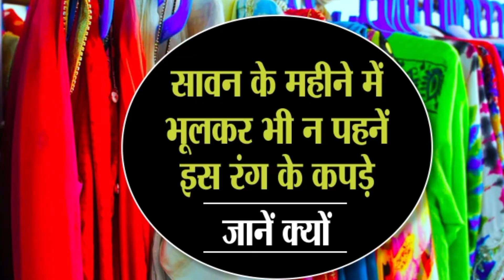सावन में इस रंग के कपड़े पहनकर करें भगवान शिव की पूजा, होंगे ये लाभ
Sawan Maas 2022
सावन कब से लगेगा
sawan kab hai 2022
sawan kab se start hai
sawan 2022 start date in hindi
sawan somvar vrat rakhne ki vidhi
shravan somvar vrat vidhi in hindi
sawan somvar puja vidhi in hindi
sawan somvar vrat vidhi 2022
sawan 2022 start date
sawan 2022 end date
sawan 2022 kab se hai
sawan 2022 start date and end date
sawan vrat 2022
sawan ka mahina
sawan2022
sawan
vrat katha aur kahani
Sawan mahina 2022
Shiv worship
Shivling puja 2022
Sawan Sombar
Shiva temple worship
Indian culture Hindi
सावन में यह गलती कभी मत करना
सावन कब है 2022
सावन सोमवार पूजा विधि
सोलह सोमवार के व्रत
भगवान शिव के भजन
सोलह सोमवार पूजा
सावन का महीना कब है
sawan maas 2022
sawan somwar 2022
sawan 2022
sawan vrat 2022
सावन मास 2022
sawan somvar 2022
savan somwar 2022
2022 sawan ka mahina
sawan somwar vrat 2022
sawan 2022 kab hai
savan 2022
sawan 2022 in hindi
sawan 2022 me kab hai
sawan month 2022
2022 sawan somwar
sawan mein kis rang ke kapde pehne
sawan mein kis rang ke kapde na pehne
what dress we should wear in sawan
sawan dress